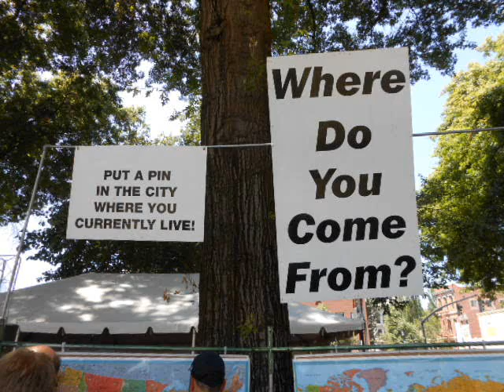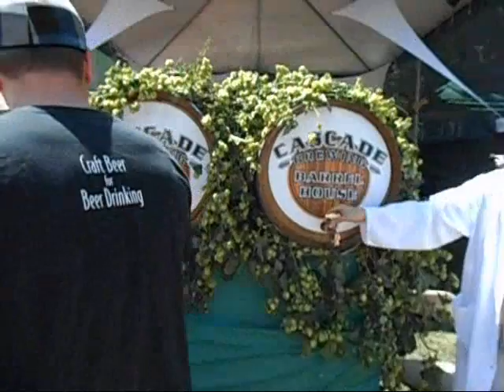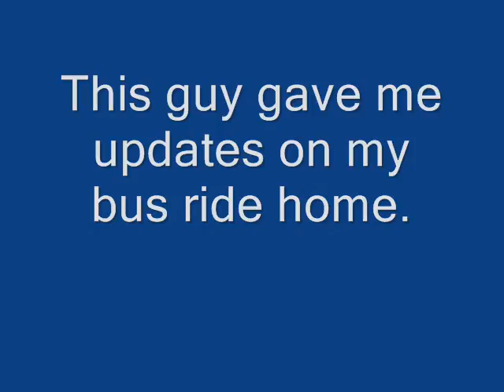Oregon Brewers Festival 2012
Opening day at the Oregon Brewers Festival
July 26, 2012 at Water Front Park